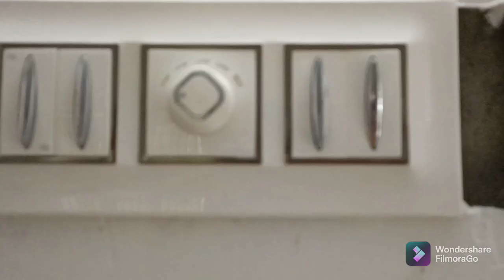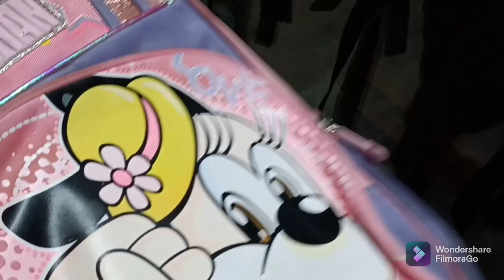Milk Boiling Function Vlog | Ammuty School Bags🎒.etc🛒🛍️ Purchasing vlog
Milk Boiling Function Vlog
Ammuty getting ready to go school 🏫🎒

Email Enquiry ✉️📨 :-

Mazhilvignesh